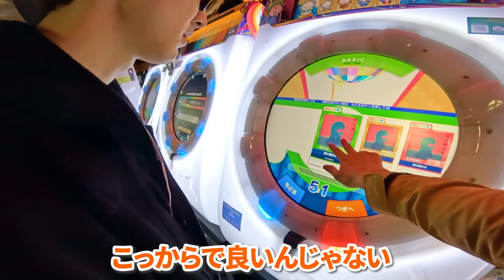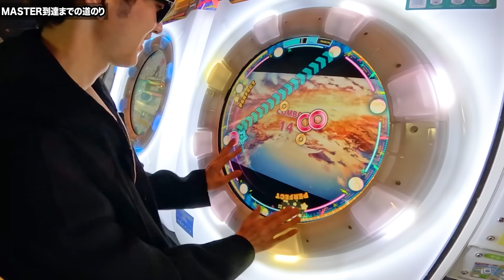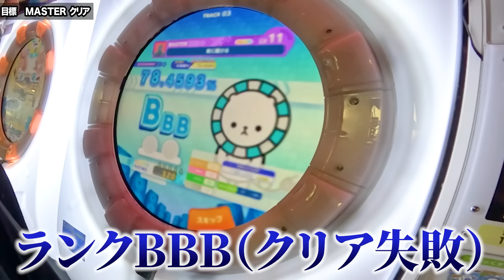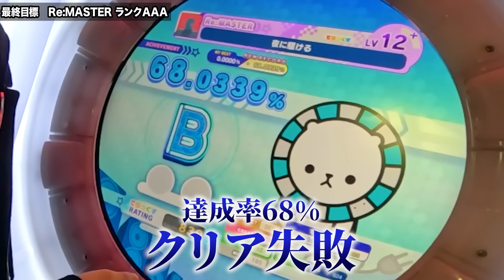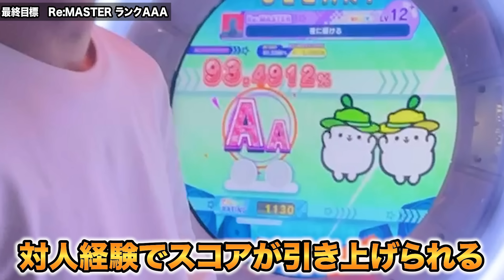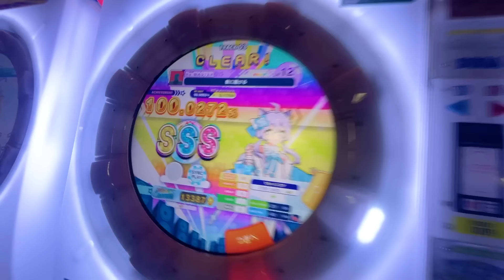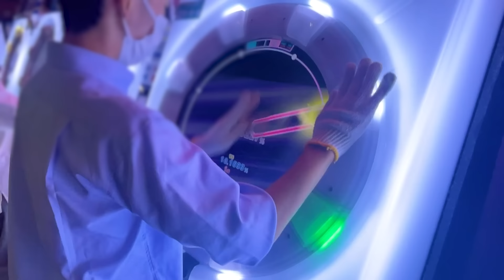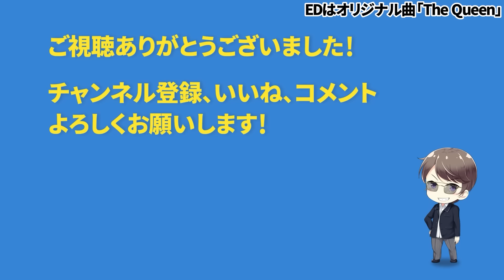【maimai】プロのピアニストなら1日で最高難易度クリアできるのか？ byよみぃ【♪夜に駆ける、♪PANDORA PARADOXXX】